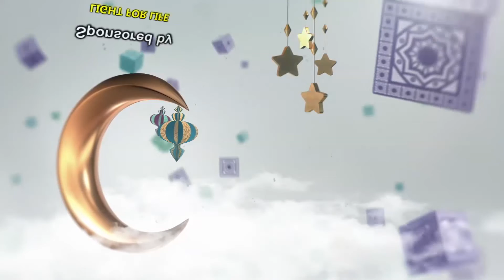Video No 33 - Master Abdul Rahuman Rifaz - Hameedians’ Ramadan Talent Campaign for Kids.